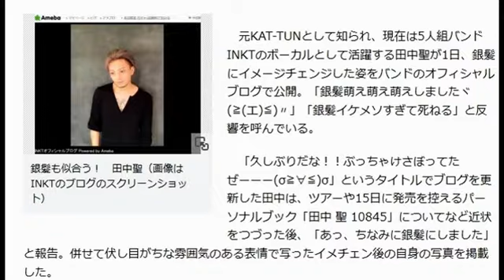元KAT-TUN田中聖、銀髪に大胆イメチェン！「萌え」「イケメソすぎて死ねる」と大好評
シネマトゥデイ　映画情報 / 2015年7月1日 21時27分

    田中聖

写真写真を拡大する

銀髪も似合う！　田中聖（画像はINKTのブログのスクリーンショット）

　元KAT-TUNとして知られ、現在は5人組バンドINKTのボーカルとして活躍する田中聖が1日、銀髪にイメージチェンジした姿をバンドのオフィシャルブログで公開。「銀髪萌え萌え萌えしましたヾ(≧(エ)≦)〃」「銀髪イケメソすぎて死ねる」と反響を呼んでいる。

　「久しぶりだな！！ぶっちゃけさぼってたぜーーー(σ≧∀≦)σ」というタイトルでブログを更新した田中は、ツアーや15日に発売を控えるパーソナルブック「田中 聖 10845」についてなど近状をつづった後、「あっ、ちなみに銀髪にしました」と報告。併せて伏し目がちな雰囲気のある表情で写ったイメチェン後の自身の写真を掲載した。

　同更新を知らせる田中のオフィシャルTwitterアカウントのツイートには、ファンからの感想が続々。「銀色ヘアーもカッコイイよ」「髪型凄く似合ってるね。カッコイイ」とファンには大好評のようだ。（湯田史代）